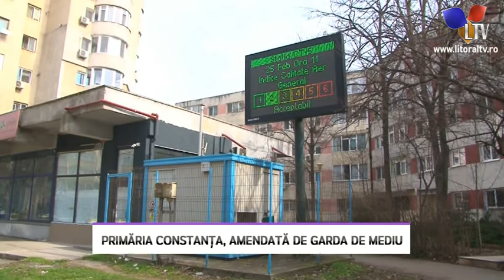Primăria Constanța, amendată de Garda de Mediu - Litoral TV